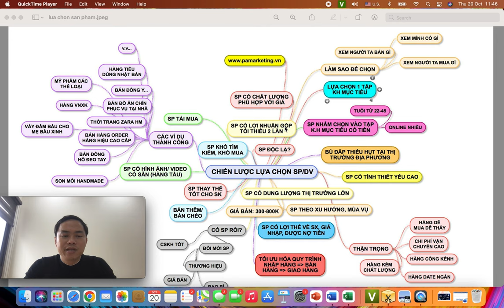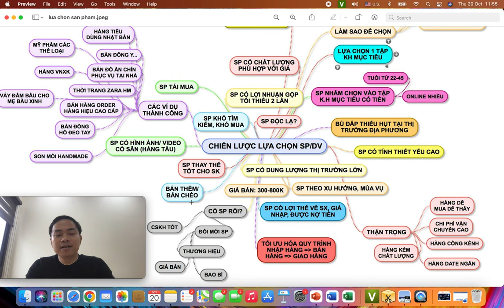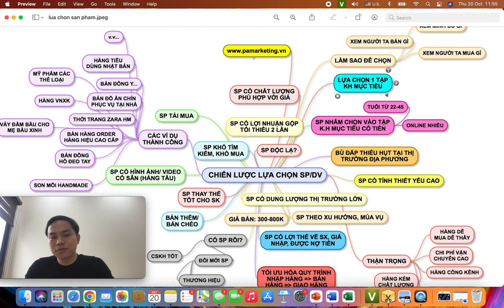Cách lựa chọn sản phẩm, dịch vụ để kinh doanh online thành công, có lời nhiều, bán được nhiều tiền.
Cách lựa chọn sản phẩm, dịch vụ để kinh doanh online thành công, có lời nhiều, bán được nhiều hàng, kiếm được nhiều tiền, lời khuyến từ chuyên gia Phan Anh
Trụ sở: 3A/19, 59 Lê Đức Thọ, Nam Từ Liêm, HN